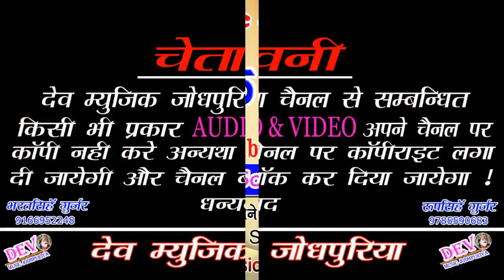फागणा न विजय बणाओ कांलेज क माया || आगया शंकर गुर्जर बिधुडी का धमाकेदार डिजे सांग || Letest DJ Song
👉 Song -: Fagna n Vijay Bnano
👉 Singer -: Shankar Bhiduri
👉 Producer -: Bharat Singh Gurjar
👉 Director -: Roopsingh Gurjar
👉 Editor -: Kamalesh Gurjar
👉 Recording -: Ma Hinglaj Studio Bambor
👉 Music Lable -: Dev Music Jodhpuriya
👉 Category -: Dev Music Jodhpuriya
👉 Sub Category -: Rajasthani song
👉 Copyright -: Dev Music Jodhpuriya

:- Our upcoming Song coming Soon enjoy till hear -:
         👉Connect with Dev music Jodhpuriya 👈